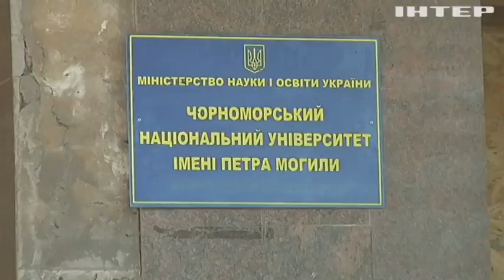Як живе Миколаїв під постійними обстрілами рашистів